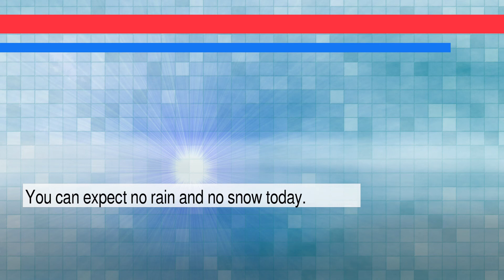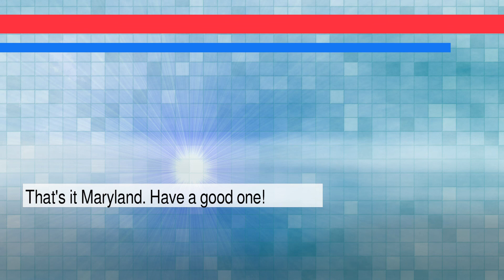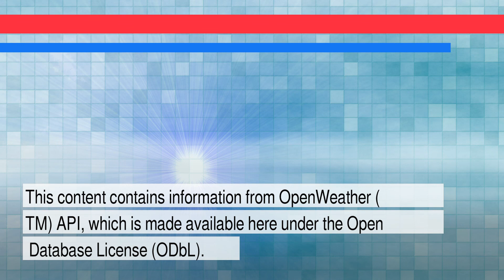News and Weather Forecast for Wednesday February 16, 2022 in Baltimore, MD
The daily news+weather for Maryland.Weather Forecast for Baltimore on Tuesday February 2022. This is an autogenerated weather and news report.

Story #1 titled: In-person arguments return to D.C.'s Federal Circuit as Omicron fades - Reuters
From None
At Reuters

Story #2 titled: Empires rise and crumble in a gripping new season of FX’s Snowfall
From Kyle Fowle
At The A.V. Club

Story #3 titled: House panel reviews new material in its investigation into the Washington Commanders
From Jonathan Franklin
At NPR

Story #4 titled: Factors Setting the Stage for AutoNation's (AN) Q4 Earnings
From Zacks Equity Research
At Zacks.com